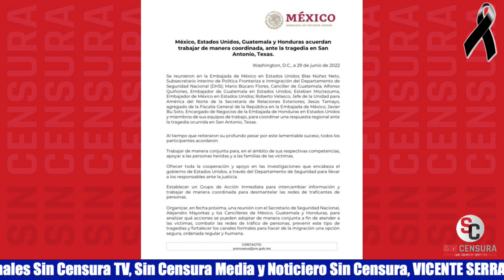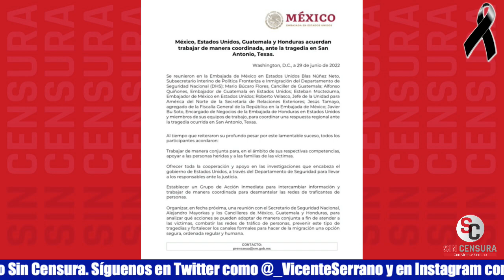ANTE TRAGEDIA DE MIGRANTES ACUERDAN GOBS. DE EEUU, MÉXICO, GUATEMALA Y HONDURAS TRABAJAR EN CONJUNTO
Los gobiernos de EEUU, México, Guatemala y Honduras acuerdan trabajar de manera coordinada, ante la tragedia en San Antonio, Texas.